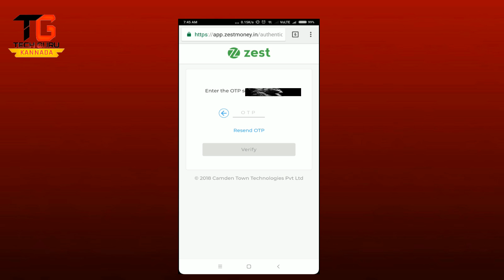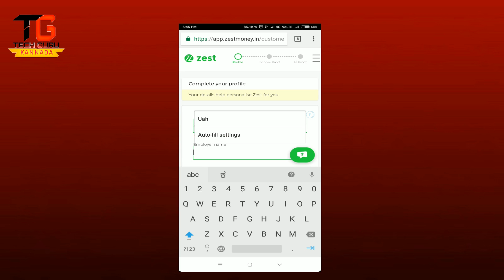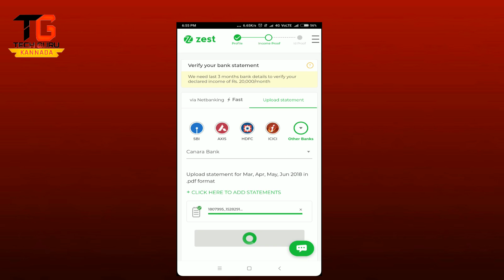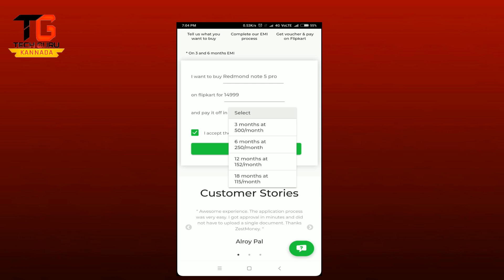ಒನ್ಲೈನ್ ಖರೀದಿಗೆ ಹಣದ ಚಿಂತೆಯೇ ಸುಲಭ ಕಂತುಗಳ ಮೂಲಕ ಪಾವತಿಸಿ | Purchase products on EMI without Credit Card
ಬೆಲೆಬಾಳುವ ವಸ್ತುಗಳ ಖರೀದಿಗೆ ಹಣದ ಚಿಂತೆಯೇ ಹಾಗಾದ್ರೆ ಈ ಜಾಲತಾಣ ಬಳಸಿ ಸುಲಭ ಕಂತುಗಳ ಮೂಲಕ ಹಣ ಪಾವತಿಸಿ - ಲಿಂಕ್ 👇👇

Purchase on leading online stores with easy EMI 's without a credit card
ZestMoney is the fastest way to pay using digital EMI, without the need of a credit card or credit score. We work with fast-growing e-commerce businesses to help people upgrade their lifestyle and pay later.